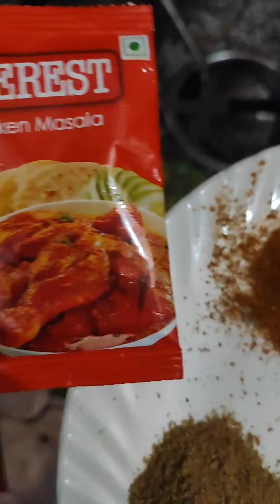chicken curry recipe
1.5 kg chicken.
2 table spoon oil
10 gram butter
fry the chicken about 20 min on high flame

4 - big size Onion
3 spoon zinger garlic paste
3 big size tamato
8-9 green chilly
add 2 spoon cream
10 gram butter
 first add khade masala then add onion fry for 2-3 min on high flame then add zinger garlic paste fry then add tamato or green chilly paste then fry add chicken and fry on high flame about 5-10 min then add 1.5 bowl water cook for 15 min on medium flame enjoy your chicken curry